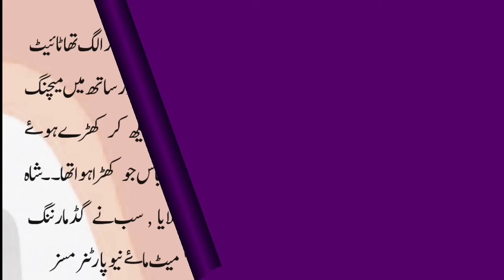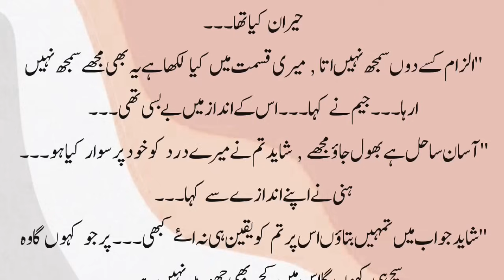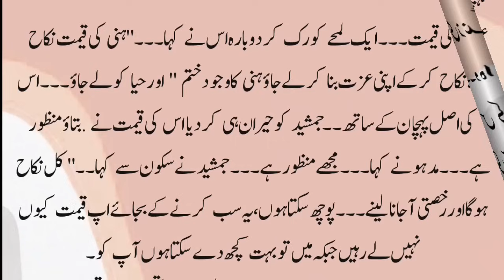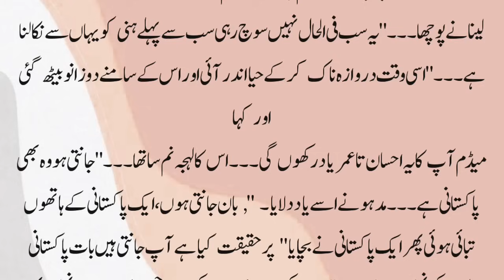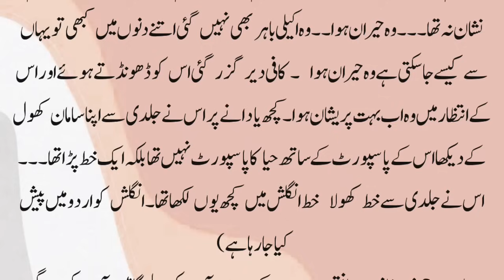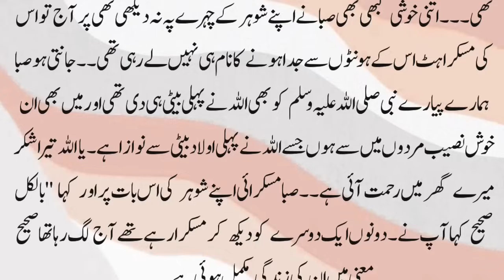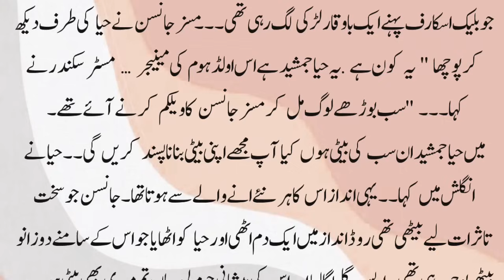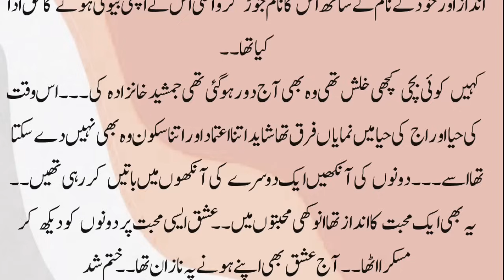Last Part | Romantic novel | Bold Novel | Revenge Based Novel | Complete Novel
Romantic novel | Bold Novel | Revenge Based Novel | Complete Novel